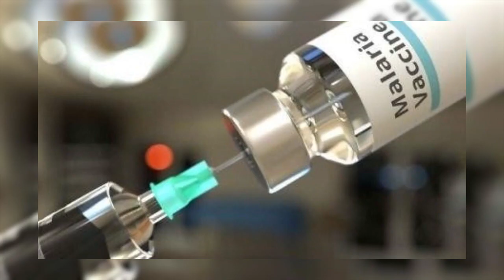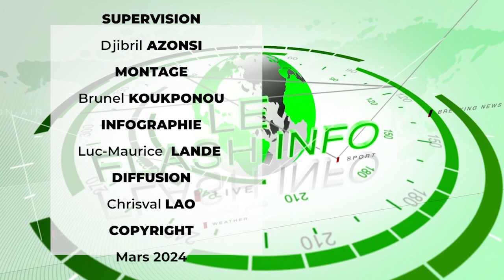FLASH INFO de ce Mardi 09 avril 2024 avec Oyéyèmi AGANI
Bienvenue dans le flashinfo , votre rendez-vous bihebdomadaire pour rester informé sur les développements les plus récents du monde agricole.

Rejoignez-nous chaque mardi et jeudi à 13h sur notre chaîne YouTube Restez informé, restez connecté à l'actualité qui façonne le monde agricole.